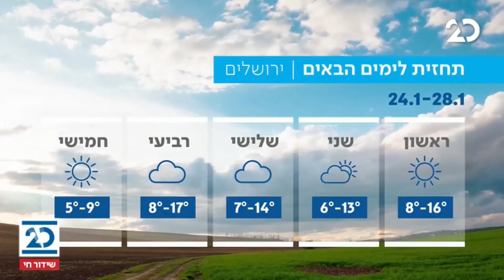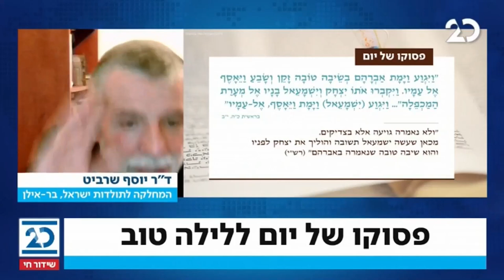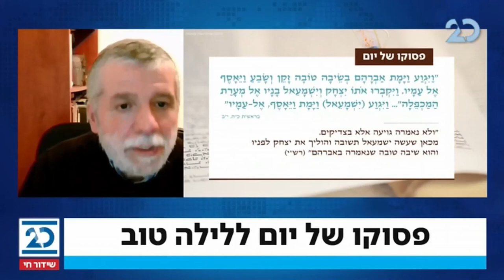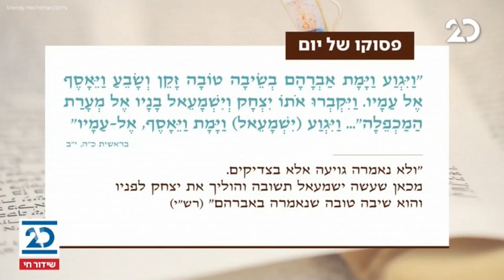חדשות הלילה עם שרה ב"ק | 24.1.2021 | התכנית המלאה